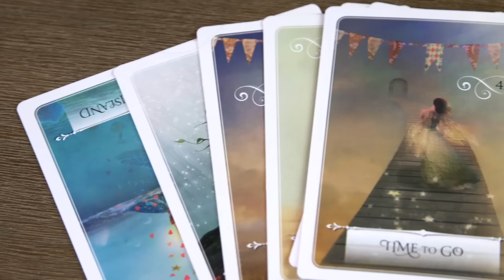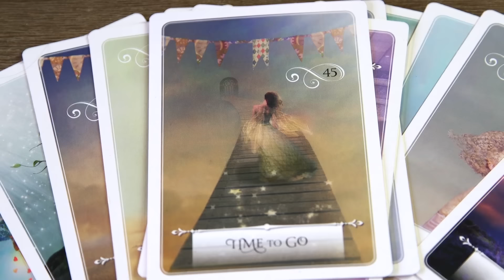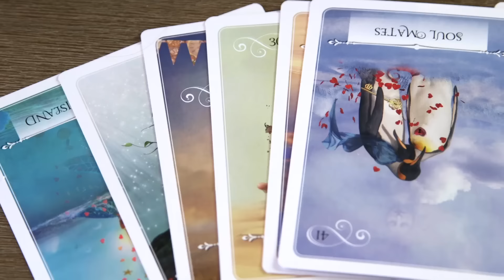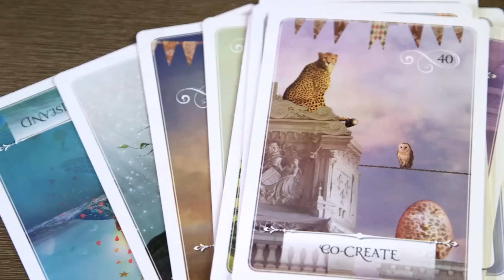Colette Baron-Reid's Universal Energies for the week of Dec 28th, 2015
If it’s time for change, can you radically accept it? Are you flexible enough to accept what’s to come? How will you let go of the old for the new? What are the relationships in your life that you need to address and how will this play out for you? The 2015 ends with a lot of questions. Find out more in this week’s Universal Energies.  Plus a BONUS 2 cards to take a sneak peek at 2016. They're awesome.